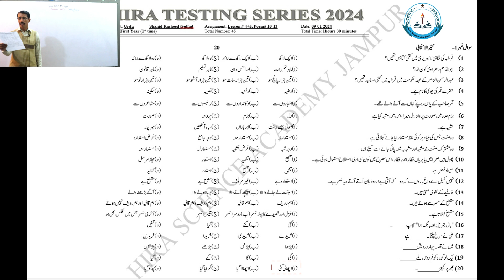Urdu Test & Discussion || 1st Year 1st Time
Dear Students,
In this video we will discuss about Urdu Test 1st time.
In this video we will discuss about Urdu Test 1st time and also solve the paper that we held today in HSA Jampur.
If you are new here and want to be expert in Urdu, FSA, ICS, F.A and other subjects then
HSA Jampur